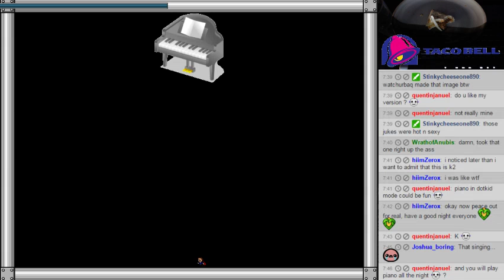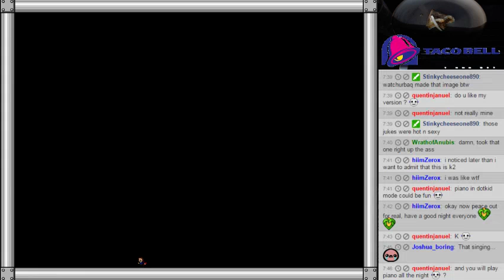Maze Piano - Karaoke%